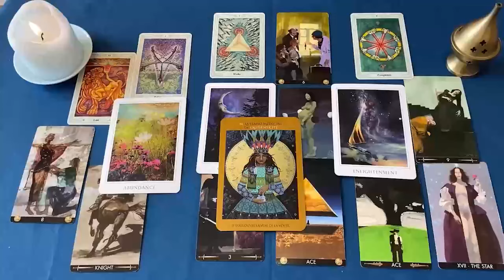SAGITARIO RELACION OCULTA 🔥 SE DECIDIRA POR TI❓ HOROSCOPO SAGITARIO AMOR AGOSTO 2024❤️